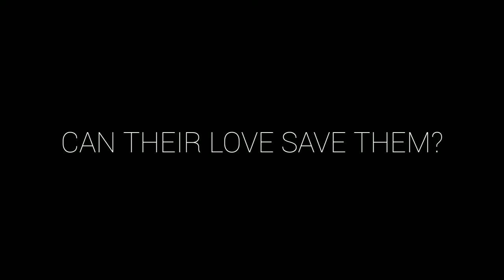Señorita | Movie Trailer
Just done editing our final requirement in Arts Appreciation subj. I hope you like it! ♥️

Special thanks to the following for their presence & participation:
• Nica Saganay
• Rolly Nadala
• Kaye Pansipansi
• Quiency James
• Jackylyn Galvez
• Angel Ocampo
• Michael Umbac